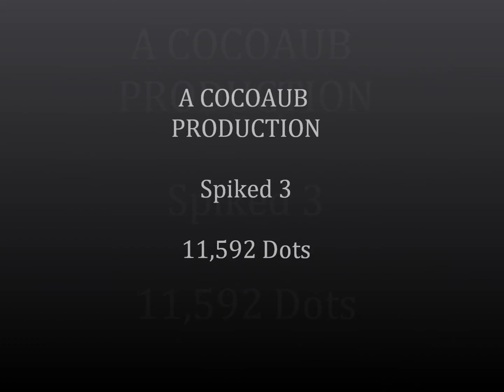COCOAUB - Spiked 3 11,592 Dots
zenmagnets zen magnets buckyballs bucky balls nanodots